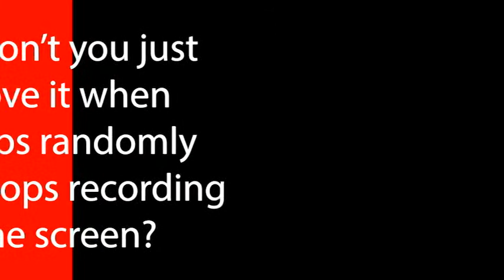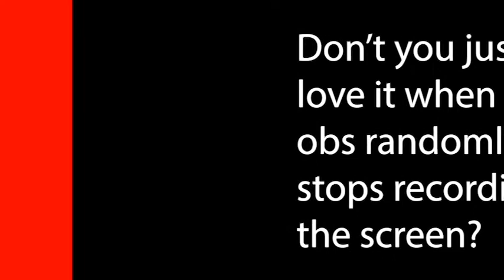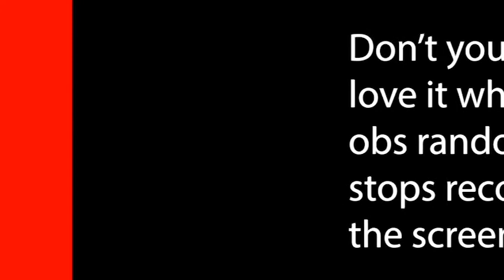Mappa Supremacy | Portal FINALE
In this FINAL episode of Portal, Cale and Ashton talk about Mappa animation, potential future games, and more!

If you liked then like
And please comment any game suggestions you have! :]